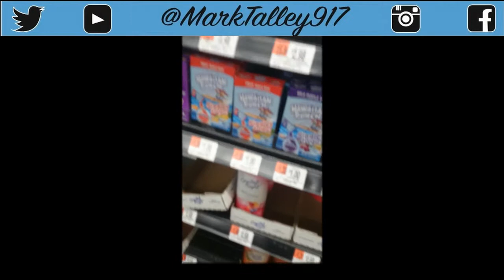My Girlfriend Who Hates Me!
Playing around with some new editing software and I came across a bunch of stuff I filmed and I noticed how angry Jessica seemed to get at me any time I recorded her, so I made this out of spite. Enjoy!